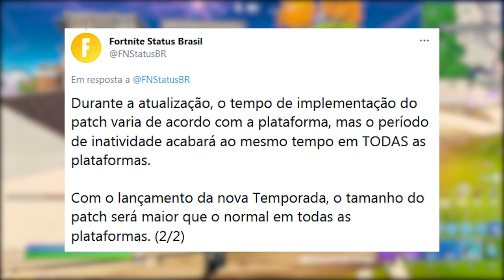TUDO O QUE SABEMOS DA TEMPORADA 6 DO FORTNITE! SKINS, PASSE DE BATALHA, MAPA e MAIS!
Fala gurizada, nesse vídeo comento tudo o que sabemos da Temporada 6 Capítulo 2 do Fortnite Battle Royale, possíveis skins do passe de batalha, novos itens, armas, mapa e mais. Espero que gostem :)